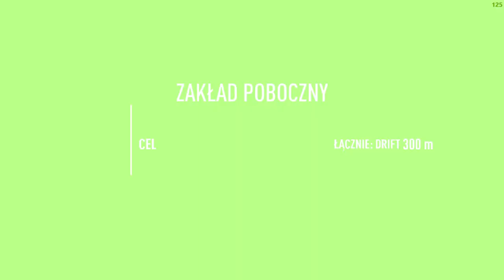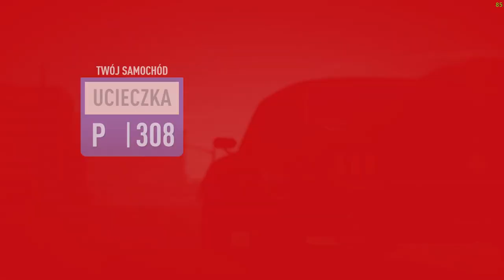INFILTRACJA FAMILII! | Need for Speed: Payback [#9]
🟣 OPIS 🟣

📣 SIEEEEEEEMANKO!
W tym odcinku, razem z Jess, hakujemy dane FAMILII i dowiadujemy się STRASZLIWYCH FAKTÓW, a przy okazji wozimy naszą KOLEŻANKĘ...
UWIELBIAM UCIECZKĘ :D

📣 Poznajemy losy ekipy głównej postaci - Tylera Morgana, który po przykrych wydarzeniach postanawia wrócić do gry i pokonać złowieszczą organizację, rządzącą ulicami SILVER ROCK!
Myślę, że każdemu, kto lubi wyścigi - spodoba się ta gierka i chętnie będziecie oglądać każdy odcinek!

❗️ODCINKI CO 2 DNI O 17:30 ❗️